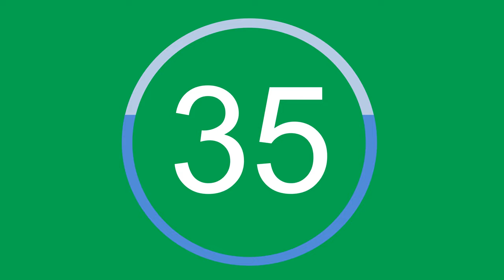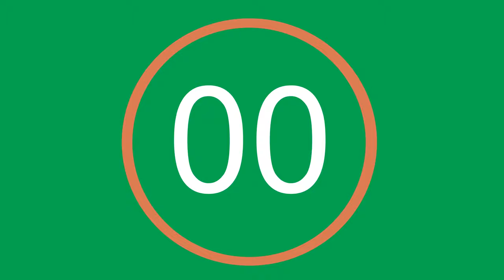60 Seconds 4K Green Screen Countdown Timer clock 🎵 + Ambient🧘‍♀️+ Bells🔔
60 Seconds 4K Countdown Timer clock 🎵 + Ambient🧘‍♀️+ Bells🔔 Green Screen

60 Seconds  countdown timer Green Screen | Free to use